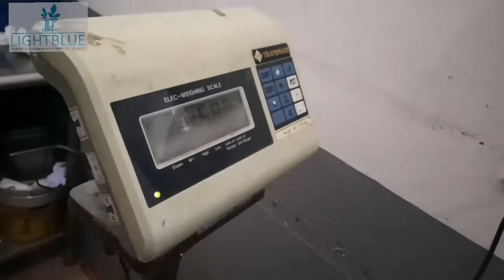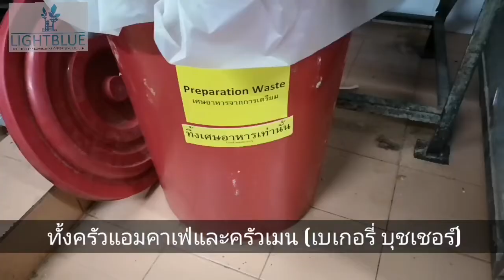Ambassador Food Waste Prevention Campaign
Ambassador Hotel Bangkok Food Waste Prevention Campaign